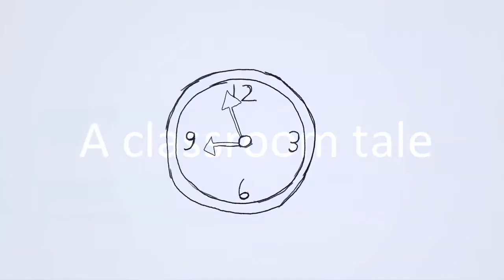CPAL2 Showcase for Inaugural Lecture